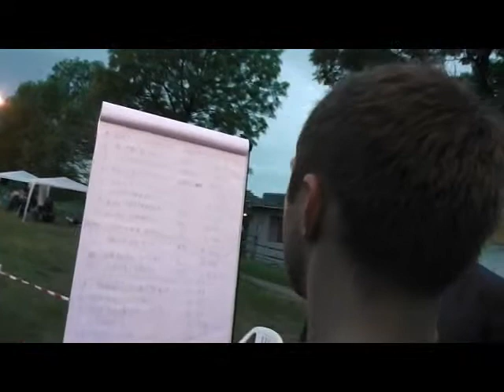FORREST GUMP 4